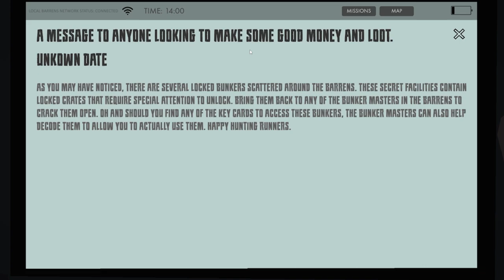NEW STALKER inspired Zombie Survival Game | Fargone Early Access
⇩⇩⇩⇩ TIMESTAMPS AND VIDEO DETAILS BELOW ⇩⇩⇩⇩

Fargone is a new survival based zombie RPG game that released recently.  The game has a poly look and feel and is currently only single player.  The developer is looking to add multiplayer in 2023.  The game is quest driven and puts Fargone players into a unique environment fighting zombies.

Fargone is an RPG-based survival game with a strong focus on creating a living, breathing world through dynamic events, and NPC interactions. Set in a fictional land known only as The Barrens, you must survive by any means, whether that be alone or by allying yourself with a faction

⇩⇩⇩⇩⇩ MY EQUIPMENT ⇩⇩⇩⇩⇩
Shure SM7B Microphone
XLR Cable
Stream Deck
CAM Link (Camera To Computer)